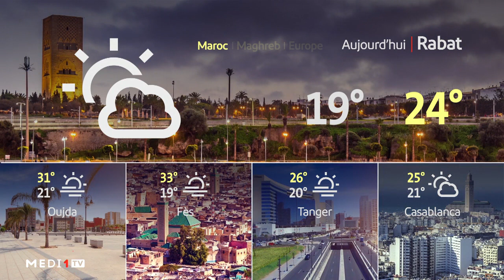Météo du 07-07-23